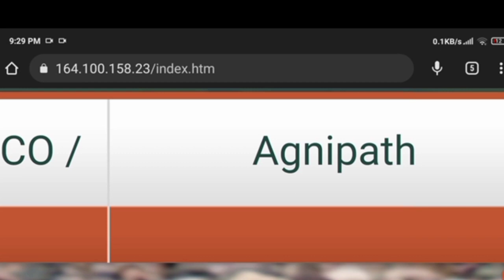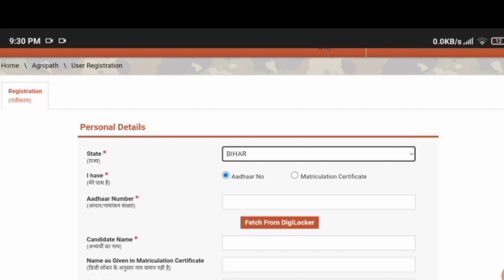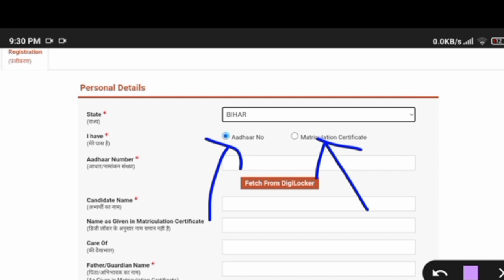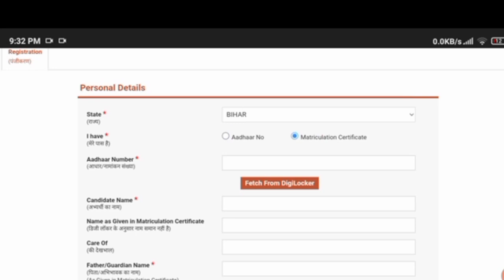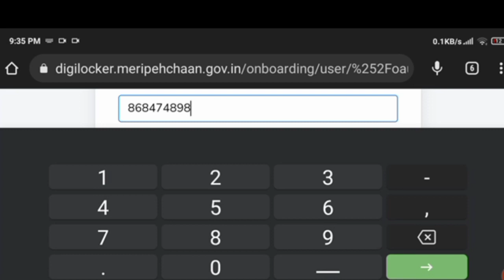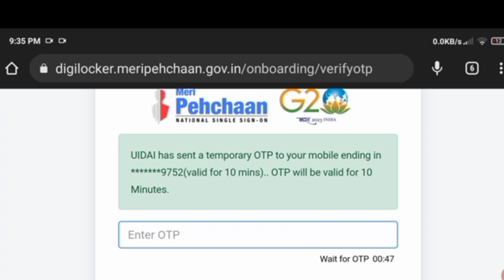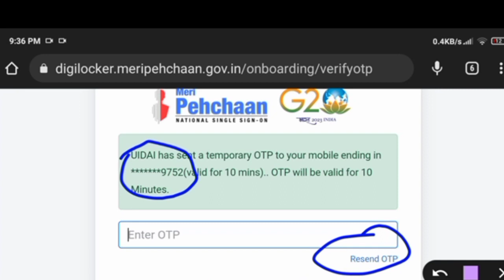आर्मी ने ऑनलाइन फॉर्म भरने में भी किया बदलाव II Army Registration Modify new rule in 2023 II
registry new update, enrollment new update in army, csc registration new update 2023, Indian army registration new update 2023, army form fillup new update, army online form, pharmacy registration new update